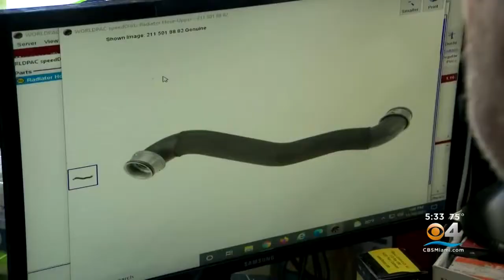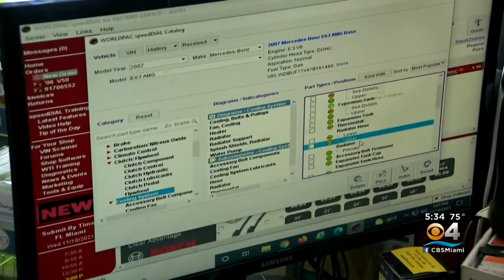Auto Industry Hit Hard By Supply Chain Woes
CBS4's Hank Tester has more on the supply chain shortages.